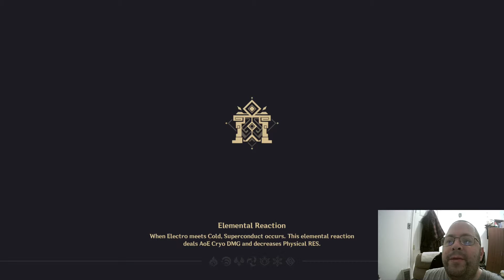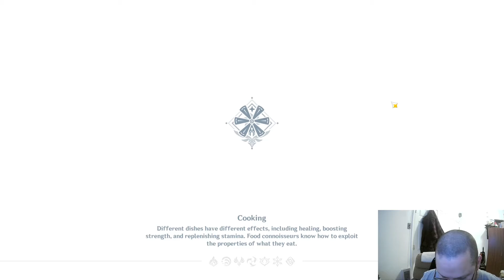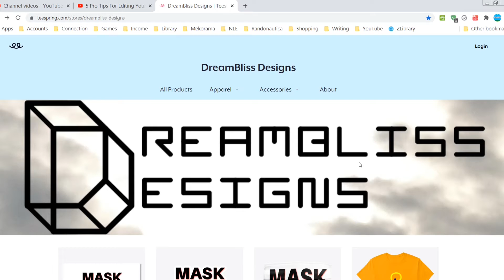Genshin Impact Episode 06 - The Temple of the Wolf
Hoi mateys! No, there aren't any pirates in here, just another temple exploration. One filled with a lot of traps and platforming. Genshin Impact becomes an ARPG! We even meet a villain at the end, and have a brief encounter with a Mysterious Stranger!

10:53 - Audio Hertz - Silky Smooth

If you are a musician who has some music you would like to have featured in one of my videos, contact me or comment below with the necessary contact info or links, and be sure to include a statement giving me permission to feature your music. If I like your music and use it, I will definitely share it with others and spread the word!

How are you enjoying the series so far? Is there anything I can do to make your experience even better?

Would you like to see some of my Minecraft work? You will find it at Planet Minecraft:

The rest of my art, mostly photography, can be found on Deviant Art:

Do you prefer reading? I got you covered!

Thank you for your comments, likes, subscriptions and views! Look for my next video for Genshin Impact COMING SOON!